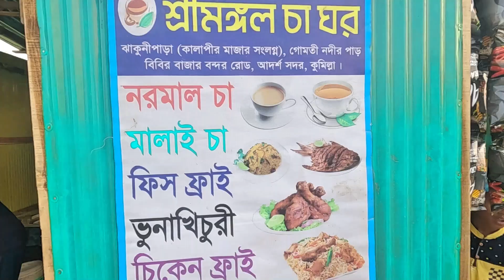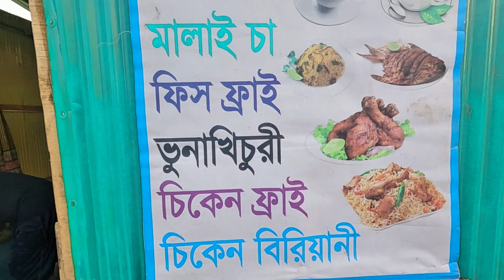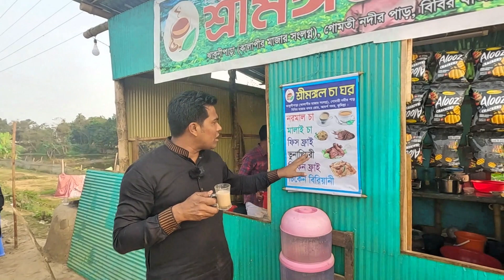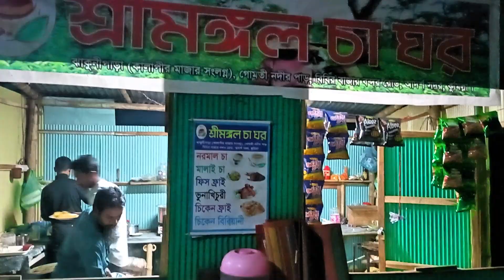কুমিল্লার জনপ্রিয় শ্রীমঙ্গল চা ঘর || bdnasirbhai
🔰 কুমিল্লার জনপ্রিয় চা ঘর ।
🔰 ছয় বন্ধু বেকারত্ব কে হার মানিয়ে এই চা ঘর সৃষ্টি করেছেন।

Location:- ঝাঁকুনিপাড়া, কালা পীর মাজার সংলগ্ন,গোমতী নদীর পাড়,বিবের বাজার বন্দর রোড,আদর্শ সদর, কুমিল্লা

 Vlogs Date :-

আমার জনপ্রিয় ব্লগ গুলো দেখুন :--

Welcome to Bd Nasir Bhai YouTube channel. I am a Bangladeshi small vlogger.

আপনাকে অসংখ্য ধন্যবাদ আপনার মূল্যবান সময় দিয়ে আমাদের পুরো ভিডিওটি দেখার জন্য। আল্লাহপাক আমাদের সকলকেই ভালো কাজ করার তৌফিক দান করুক, আমিন।

     Mohammed Nasim Khan

Our Address
Mia Bazar,Chauddagram,
Cumilla - 3500,Bangladesh